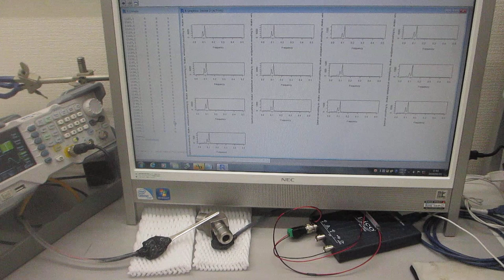部品表面の音響特性に基づいた、超音波プローブによる部品検査技術（超音波システム研究所）